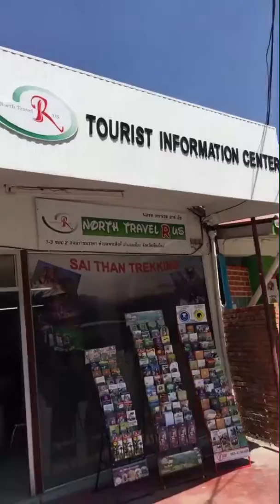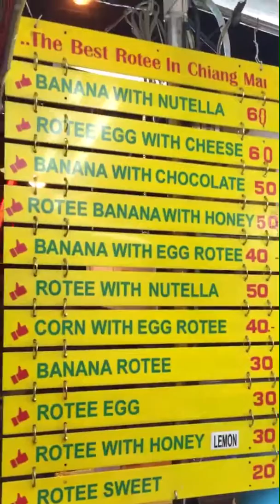28.02.17 - Day 151 - Chiang Mai, Thailand; Day 2 - Snapchat Recap